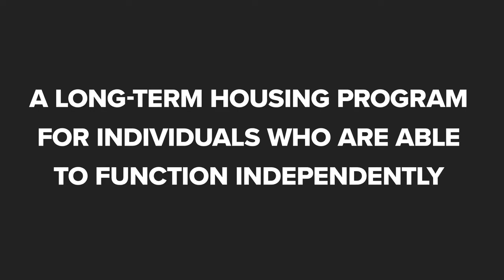D & D Assisted Living Eastpointe Michigan 48021